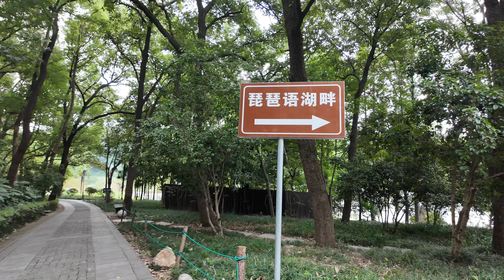[4K HDR] Nanjing Live - Pipa Lake in Nanjing in midsummer, 2024.